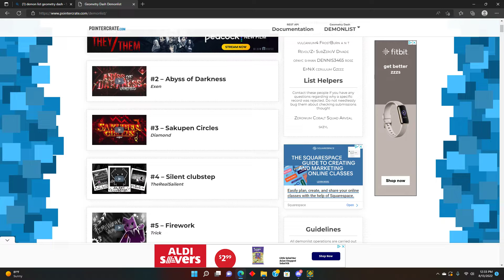SILENT CLUBSTEP WAS PLACED AT 4????????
GPU: NVIDIA GeForce GTX 1650
CPU: 12th Gen Intel(R) Core(TM) i3-12100F
Memory: 8 GB RAM (7.76 GB RAM usable)
Current resolution: 1920 x 1080, 144Hz
Operating system: